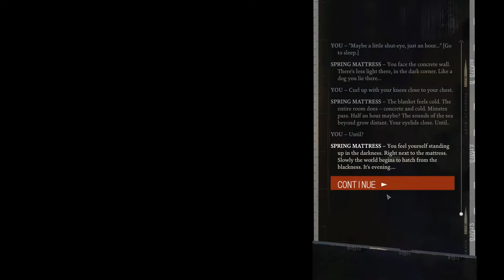Disco Elysium - 42 - To the Island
Special Thanks to January Patrons!

$10.00 from Adam Cooper
$5.00 from Krinable
$5.00 from What Ever
$5.00 from Kevin Murack
$5.00 from Thamior
$5.00 from SKNorth
$5.00 from Pherrid
$5.00 from Kyrieru
$3.00 from Xvim
$1.00 from Michelle Hoyt